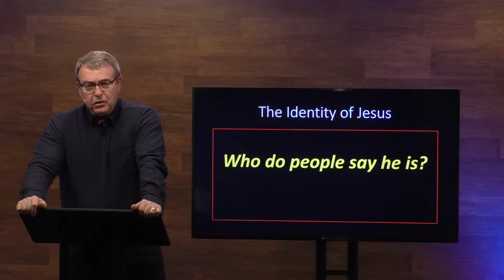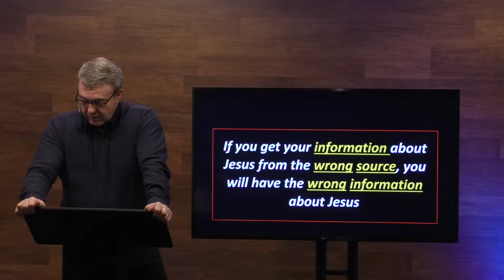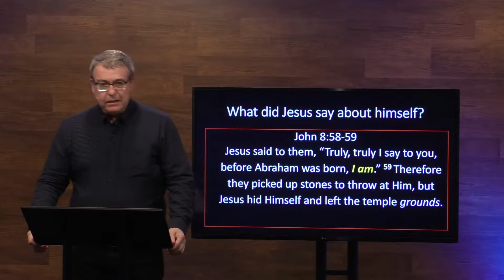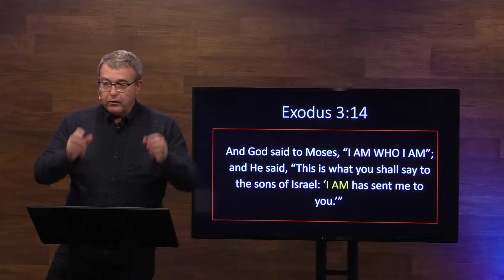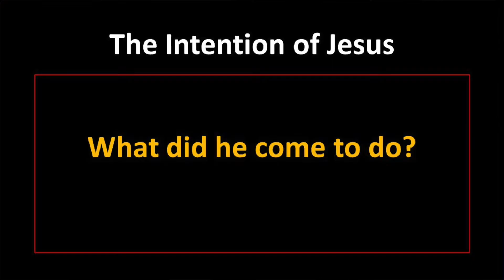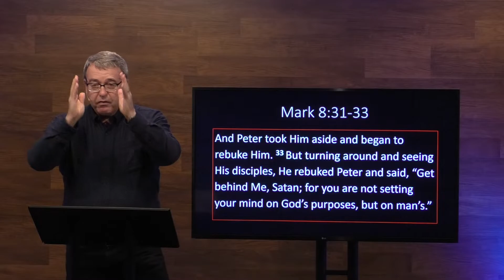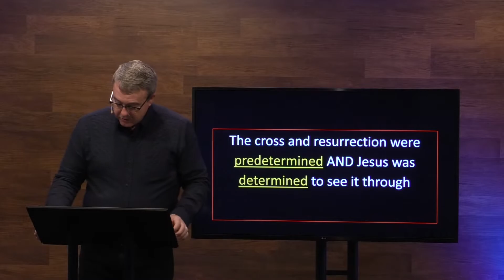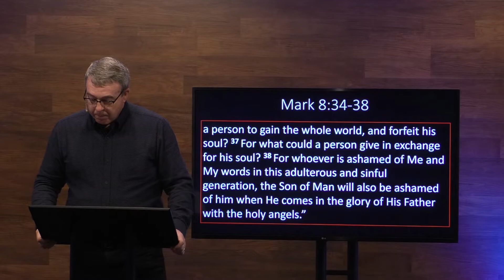On the Road to the Cross Week One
Who is Jesus? What did he come to do? What does he ask of us? These are some of the questions Jesus addressed as he made his way to the cross